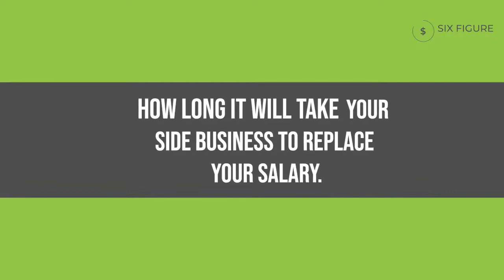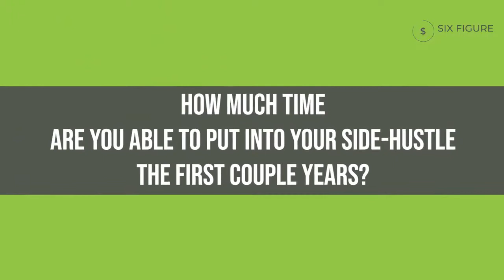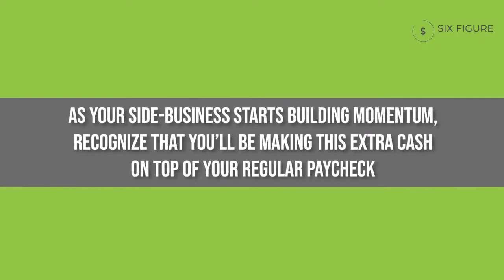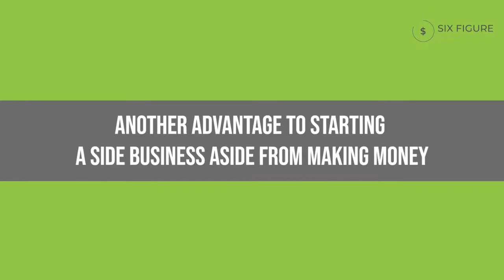How Long Will It Take My Side Hustle to Replace My Full Time Job Income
How long will it take you to replace a full-time paycheck with a side hustle income?

For me, it took 9 long years of failed attempts and grinding to find the thing that worked for me. But before you stop watching this video, I want to share the reasons I believe building a side-business is worth the effort and why I believe you’ll be able to accomplish the goal in much less time than I did.

So let’s take a look at how long it will take a side business to fully replace your salary.